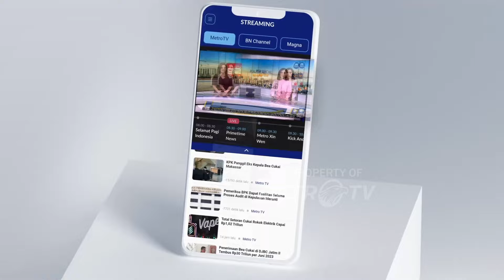Gerak-Gerik Prabowo Ajak Parpol Lain Berkoalisi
MetroTV, Setelah perhelatan Pilpres usai, saatnya bagi bangsa untuk melangkah maju dengan satu tekad bersama.

Bukanlah soal memenangkan satu pihak dan mengalahkan yang lain, tetapi tentang membangun kembali kebersamaan sebagai bangsa yang satu.